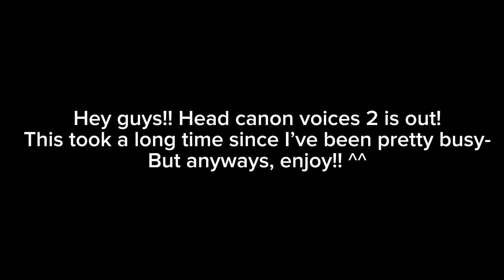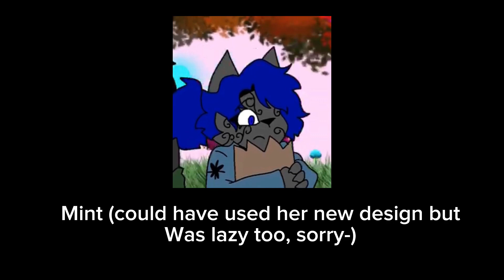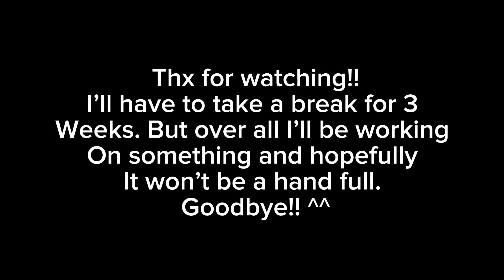Three criminals headcanon voices 2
HEY I JUST REALIZED ABT THE DESCRIPTION SORRYYYYY

I’m too lazy to give off the voices here sorry again- I’m too busy to even do so, so sorry that this is very little. I just need to find the time to do it but I just need to finish my work and then I’ll get going.

I’ll see you guys later bye!!